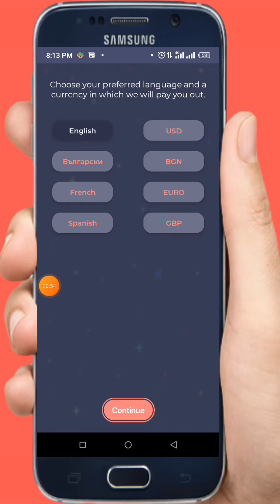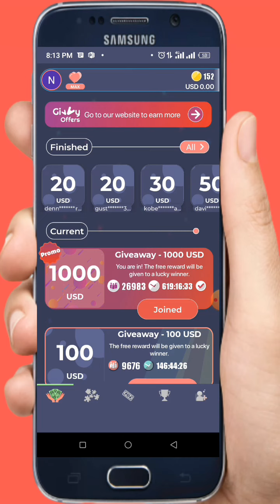play & earn case by givvy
today I share new online earning Pakistani app with my Subscriber How To Earn Money Online with new Pakistani play & earn by givvy social app Earn Money Online With paly & earn givvy app.no  Investment  in urdu and hindi free Jazzcash Easypaisa .
@Satellite Tips   ❣️

following topic in this video
paly & earn real Cash by givvy
play & earn case payment proof
how to earn money with mobile phone
play & earn apk